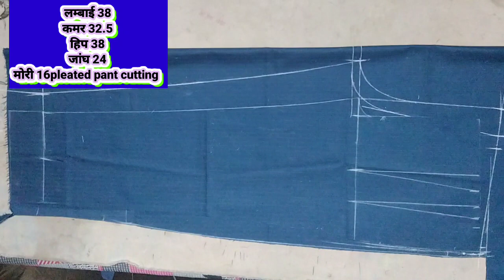डबल प्लेट वाली पैंट की कटिंग double plate wali pant cutting /pantkicutting ✂️✂️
डबल प्लेट वाली पैंट की कटिंग
डबल प्लेट वाला झूमर
double plate wali frock
2 plate wala blouse
2 plate wali frock
double plate wali pant
double plate wala lehenga
double plate wali pant ki stitching
2 plate wala jhumar
double plate wala suit
प्लेट वाली पैंट कटिंग
plete daar pant ki cutting
plete daar pant ki cutting kaise kiya jata hai
प्लेट वाली पैंट की कटिंग कैसे की जाती हैं
प्लेट दार पेंट की कटिंग कैसे करें